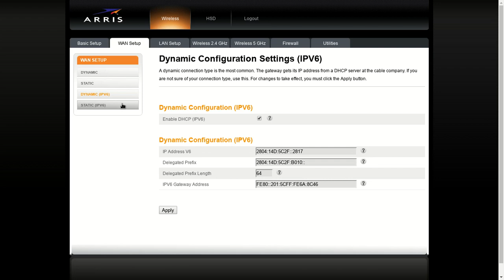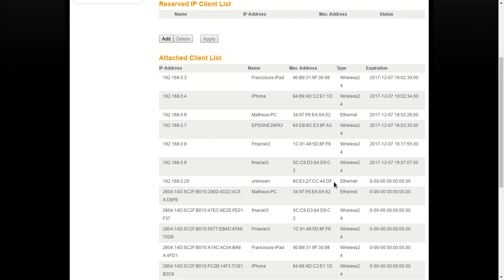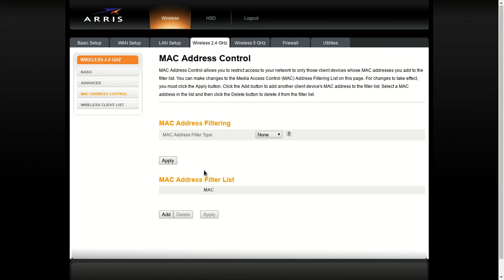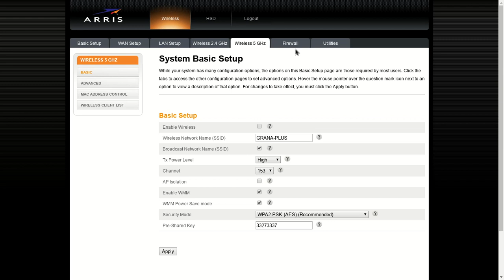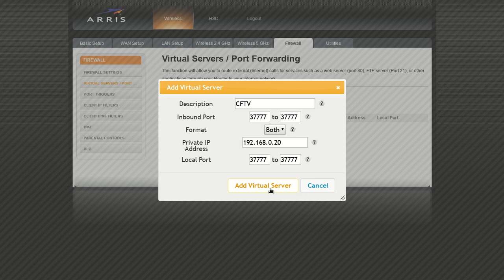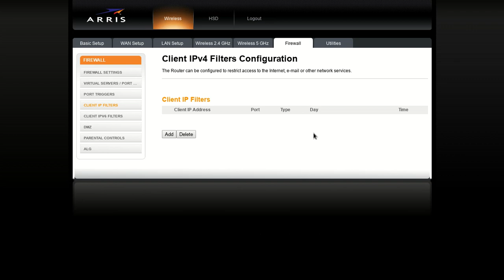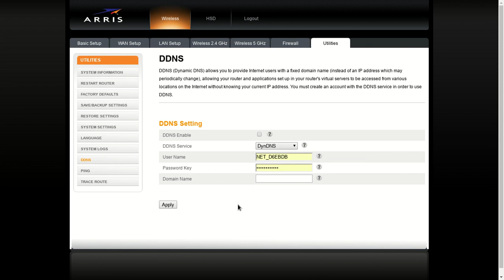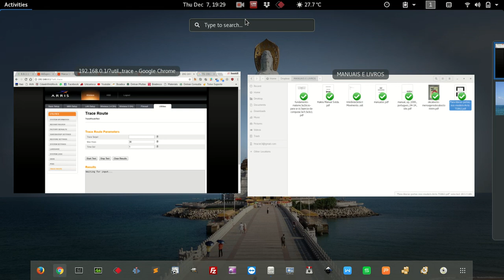Arris TG1962 roteador net configurações, DDNS, abertura de portas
Nesse vídeo ensinei como fazer as aberturas de portas no roteador da NET Arris TG 1962 e também ensinei outras configurações importantes.